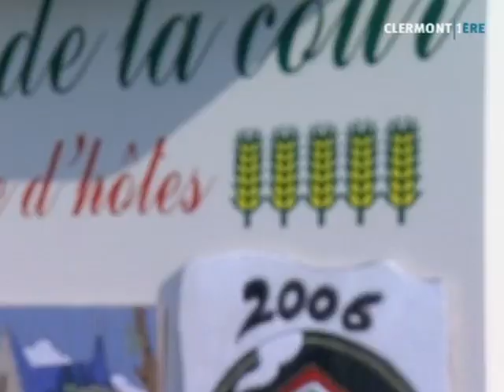Au fond de la Cour, une propriété de charme (Puy-de-Dôme)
Vous voulez conserver ce reportage ?
 C'est une première en Auvergne, une maison d'hôte, "Au fond de la Cour" a obtenu les 5 épis du label Gîte de France.